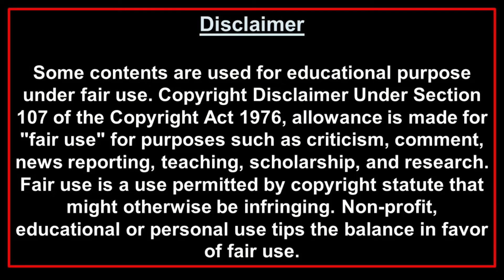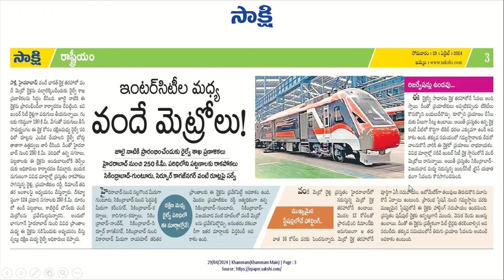Vande Metro trains in SCR connecting Telugu States with Karnataka & Maharashtra II update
00:00 Intro
00:15 Topic
16:06 Thanks